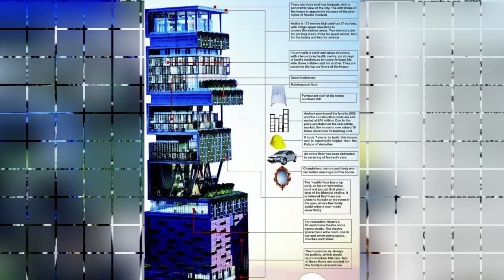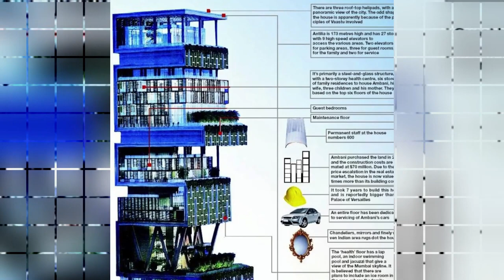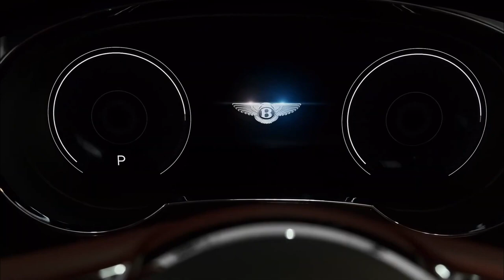Inside Mukesh Ambani Billionaire Lifestyle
One of the world’s top business tycoons, Mukesh Ambani has some of life’s greatest luxuries at his disposal. The Chairman and managing director of Reliance Industries is India’s richest man and lives in a 1 billion dollar mansion for starters! And  why not when you’ve that kind of money!

In this video, we're going to tell you in detail about Mukesh Ambani’s lifestyle! Let's begin!